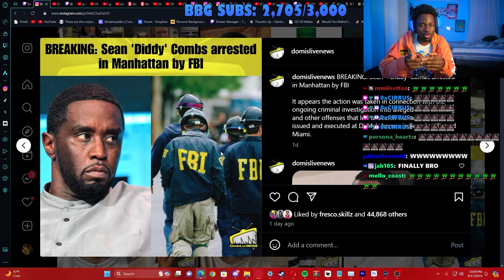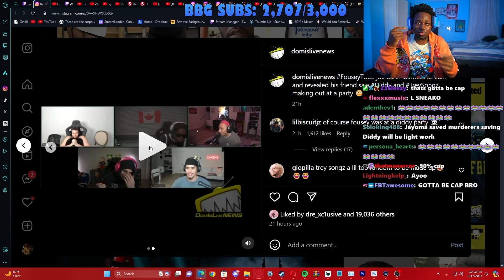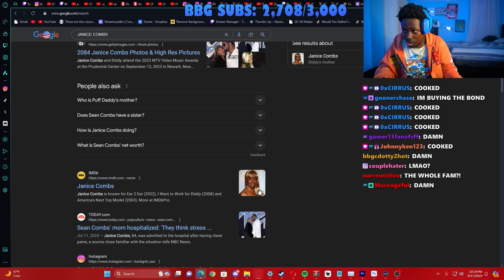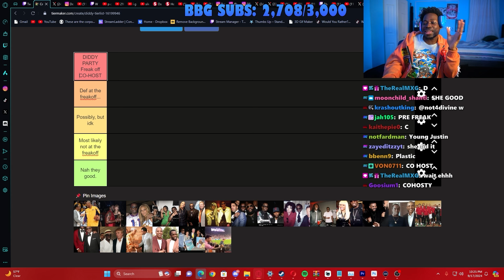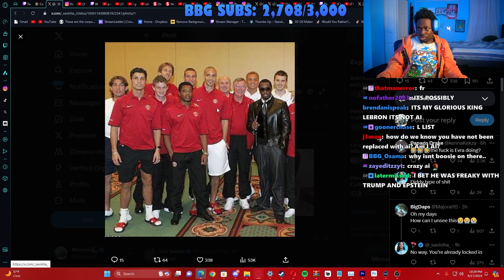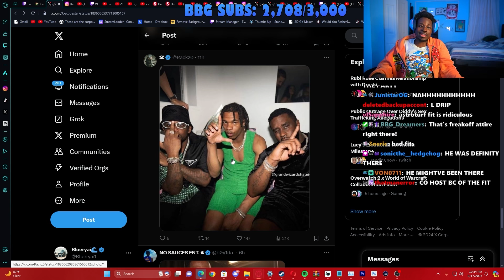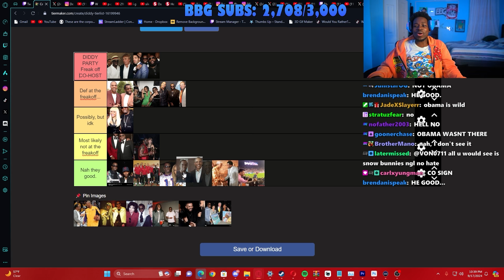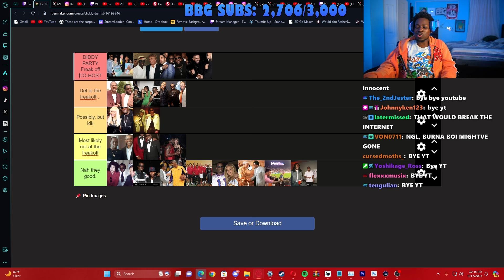Ranking Every Celeb Who Attend The Diddy Party